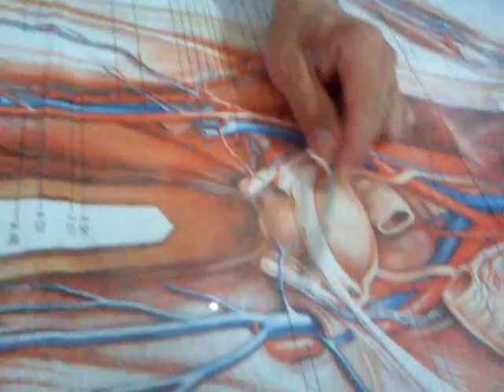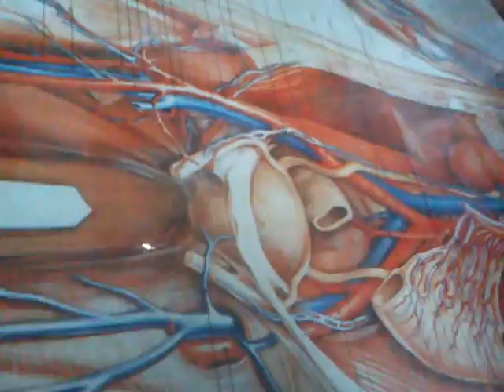Angela: Pelvis 7